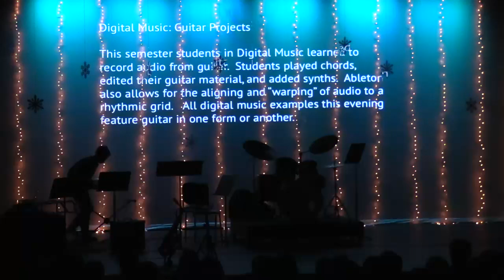Berkshire School Winter Concert 2017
Berkshire School's Winter Concert was held on Friday, December 8, 2017 at Allen Theater.